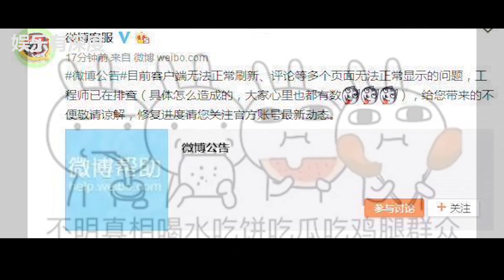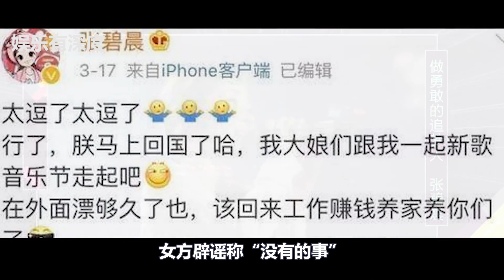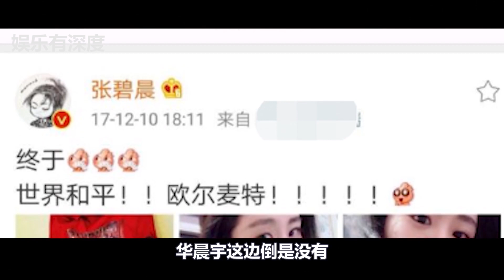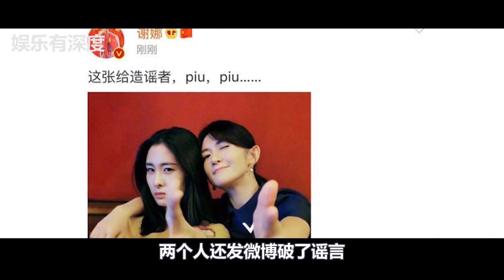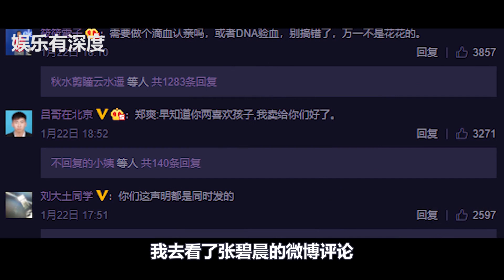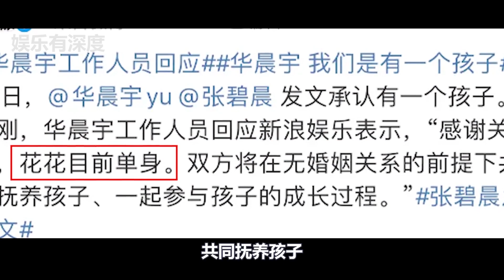张碧晨未婚生子，华晨宇“喜当爹” | 为何张碧晨要替华晨宇抗责任？揭秘张碧晨和华晨宇的“恋爱线索”！【娱乐有深度】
3、任嘉伦：他是如何打败肖战，成为娱乐圈的顶流艺人？他的星途还能走多远？

【娱乐有深度●子云】制作